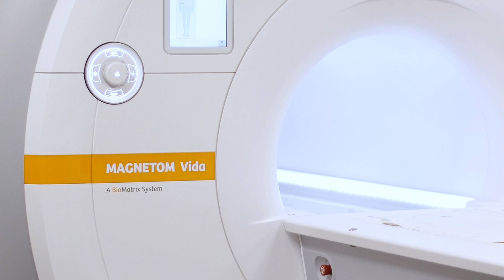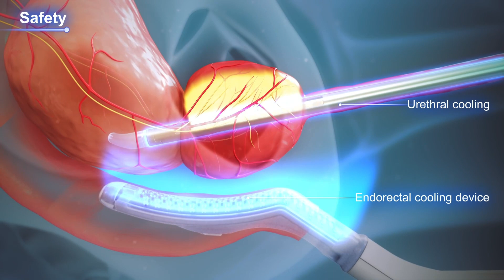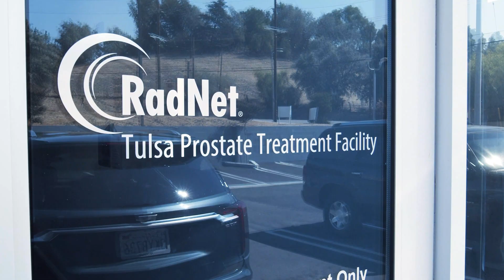Keith's Life-Changing Journey with the TULSA Procedure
Keith shares his personal journey with prostate cancer and how the innovative TULSA procedure helped treat his condition. Diagnosed at a relatively young age, Keith faced a challenging prognosis. However, with the expertise of Dr. Rahul Mehan and the advanced technology at RadNet, Keith’s journey took a transformative turn.

TULSA (Transurethral Ultrasound Ablation) is a minimally invasive procedure that uses directional ultrasound to produce very high temperatures to ablate (destroy) targeted prostate tissue.